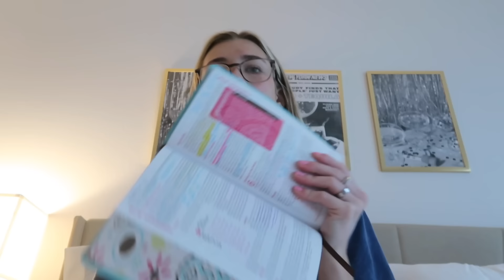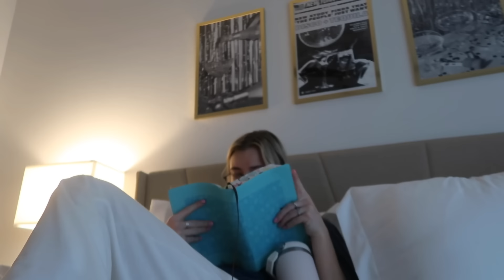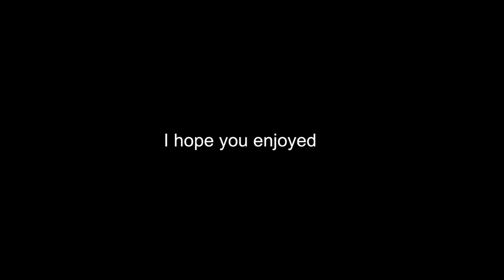Let's hangout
Hi! Come hangout with me for a day. This is boring ya but I may do more idk comment what you want to see.
If you like my clothes or products check out my LTK